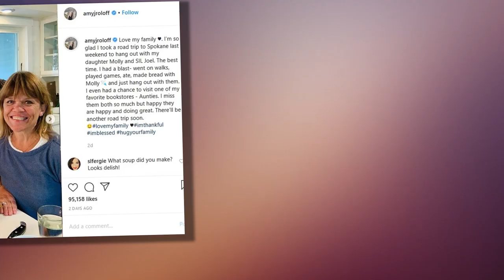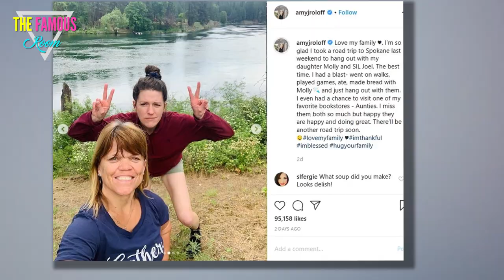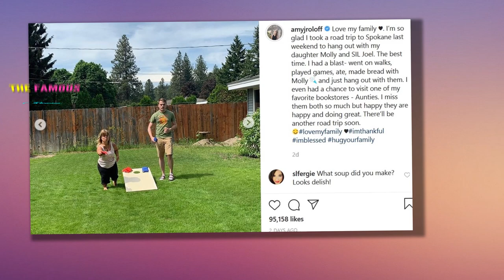Mini Roloff Reunion! Amy Roloff Gushes Over Visit With Daughter Molly: ‘Love My Family’ TLC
The information collected might relate to you, your preferences or your device, and is mostly used to make the site work as you expect it to and to provide a more personalized web experience. However, you can choose not to allow certain types of cookies, which may impact your experience of the site and the services we are able to offer. Click on the different category headings to find out more and change our default settings according to your preference. You cannot opt-out of our First Party Strictly Necessary Cookies as they are deployed in order to ensure the proper functioning of our website (such as prompting the cookie banner and remembering your settings, to log into your account, to redirect you when you log out, etc.). For more information about the First and Third Party Cookies used please follow this link.

Always Active

These cookies are necessary for the website to function and cannot be switched off in our systems. They are usually only set in response to actions made by you which amount to a request for services, such as setting your privacy preferences, logging in or filling in forms.    You can set your browser to block or alert you about these cookies, but some parts of the site will not then work. These cookies do not store any personally identifiable information.

Sale of Personal Data
Always Active

Under the California Consumer Privacy Act, you have the right to opt-out of the sale of your personal information to third parties. These cookies collect information for analytics and to personalize your experience with targeted ads. You may exercise your right to opt out of the sale of personal information by using this toggle switch. If you opt out we will not be able to offer you personalised ads and will not hand over your personal information to any third parties. Additionally, you may contact our legal department for further clarification about your rights as a California consumer by using this Exercise My Rights link.

If you have enabled privacy controls on your browser (such as a plugin), we have to take that as a valid request to opt-out. Therefore we would not be able to track your activity through the web. This may affect our ability to personalize ads according to your preferences.

Social Media Cookies
These cookies are set by a range of social media services that we have added to the site to enable you to share our content with your friends and networks. They are capable of tracking your browser across other sites and building up a profile of your interests. This may impact the content and messages you see on other websites you visit.    If you do not allow these cookies you may not be able to use or see these sharing tools.

Targeting Cookies
These cookies may be set through our site by our advertising partners. They may be used by those companies to build a profile of your interests and show you relevant adverts on other sites.    They do not store directly personal information, but are based on uniquely identifying your browser and internet device. If you do not allow these cookies, you will experience less targeted advertising.

Performance Cookies
These cookies allow us to count visits and traffic sources so we can measure and improve the performance of our site. They help us to know which pages are the most and least popular and see how visitors move around the site.    All information these cookies collect is aggregated and therefore anonymous. If you do not allow these cookies we will not know when you have visited our site, and will not be able to monitor its performance.